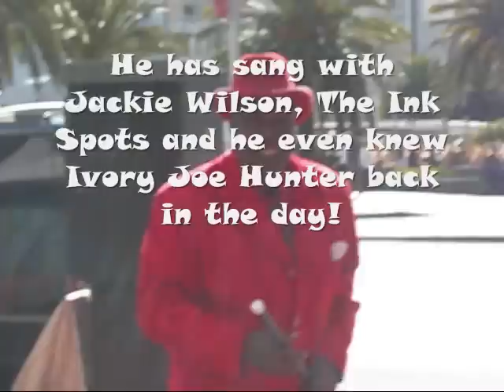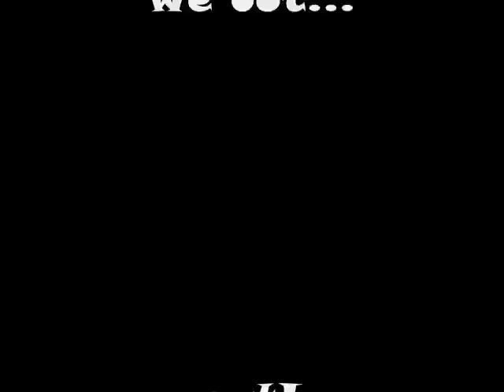Mr. Smiley in San Francisco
Mr. Smiley is a San Francisco Legend, he almost always has a different custom made suit on, he has them all from Dalmatian Spots, Zebra Stripes, Tiger Stripes, Leopard Spots, and every fabric and color you could imagine!

I believe he once told me he is in his 80's, he still lives in the Tenderloin!

He was in a movie not long ago they featured him in part of it.

He has sang back up for Jackie Wilson and he used to sing with the Ink Spots back in the day!

He actually knew Ivory Joe Hunter!

He always has nice smile and friendly word for everyone on the streets.  He'll sing a few verses of one song or another,  and he can really project his voice!

You can normally find him mornings in front of Sak's Fifth Avenue at Post & Powell right at Union Square!